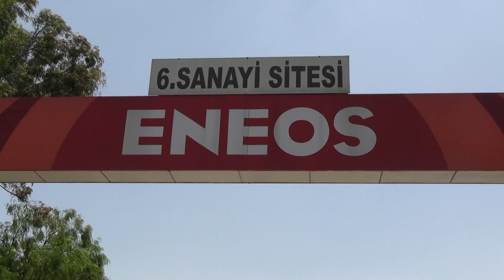SANAYİDE BAYRAM YOĞUNLUĞU BAŞLADI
BAYRAM TATİLİNDE UZUN YOLA ÇIKACAKLAR SANAYİYE KOŞUYOR. İŞLERİN ARTMASINDAN MEMNUN OLAN TAMİRCİLER İSE EN ÇOK İŞİNİN EHLİ USTA BULAMAMAKTAN YAKINIYOR.